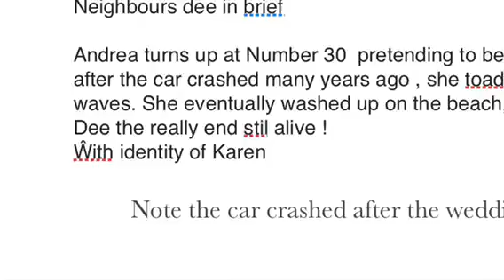The dee neighbours tv soap saga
What think.